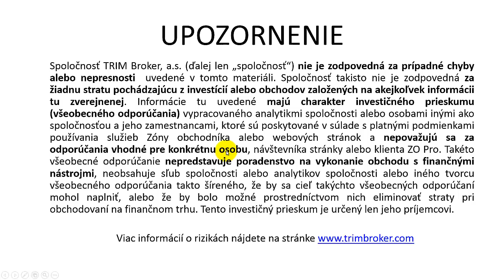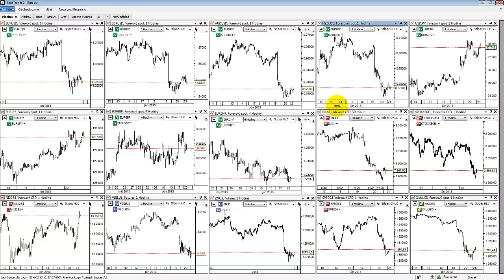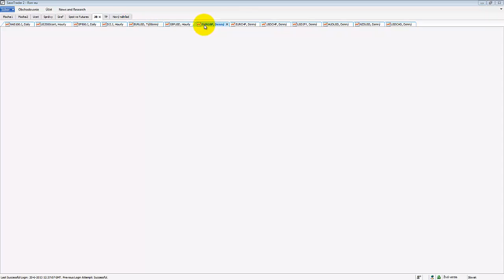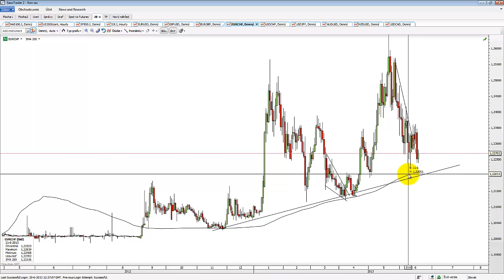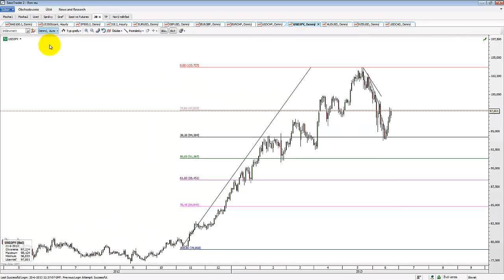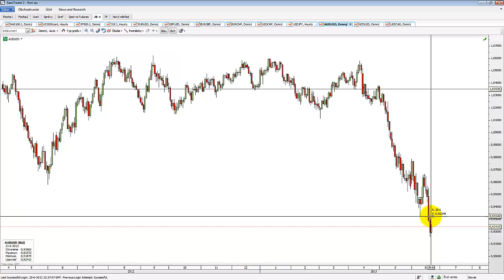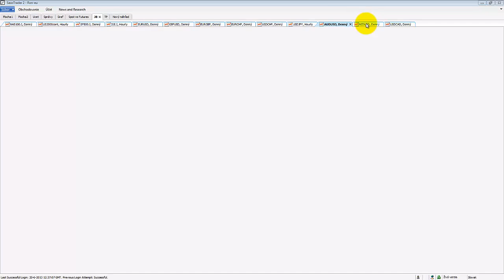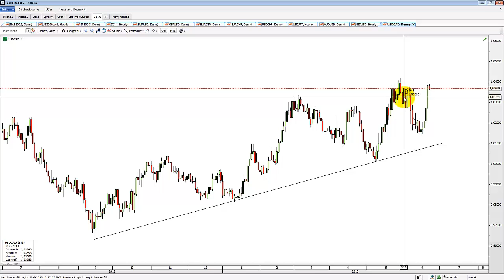Forexový výhľad 21.6.2013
Dolár včera výrazne posilnil. Znamená to koniec jeho oslabovania?